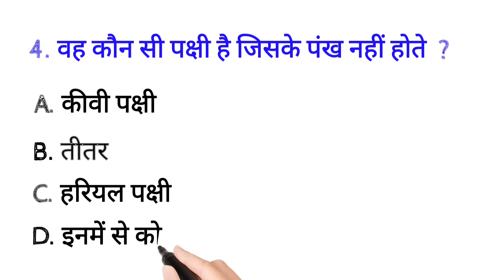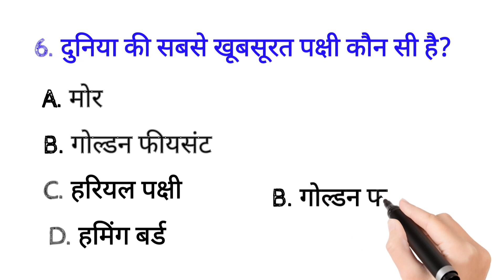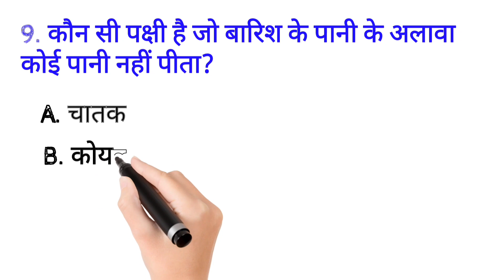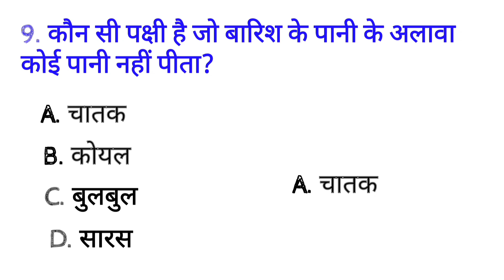important Gk ।। Gk questions and answers ।। general knowledge ।। most brilliant questions